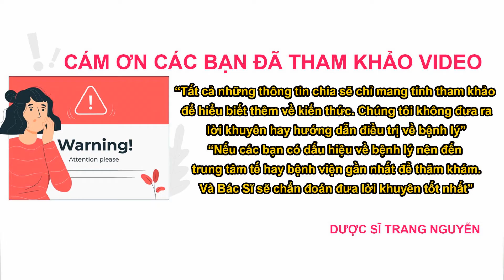Thuốc nhỏ mắt cho bà bầu an toàn và cách dùng như thế nào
Cùng dược sĩ Trang Nguyễn tìm hiểu thuốc nhỏ mắt cho bà bầu nên chọn loại nào an toàn? Cách sử dụng thuốc nhỏ mắt đúng cách cho bà bầu và những lưu ý cần nắm khi sử dụng tránh lạm dụng không tốt cho sức khỏe.

01 - Thuốc nhỏ mắt an toàn cho bà bầu loại nào tốt

02 - Cách sử dụng thuốc nhỏ mắt cho bà bầu và những lưu ý

Cám ơn các bạn đã quan tâm theo dõi video của Trang, đừng quên like share cho người thân của mình về thuốc nhỏ mắt cho bà bầu an toàn và cách dùng như thế nào nhé. Nhấn follow để nhận được nhiều video bổ ích sớm nhất từ Trang.